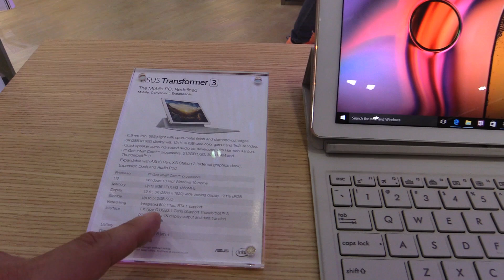ASUS TRANSFORMER 3 - Prise en main par GLG - Computex Taipei Taiwan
La Tablette Windows Asus transformer s'attaque directement a la Microsoft surface 4 , une jolie tablette avec clavier pour un 2 en 1 qui saura vous faire craquer, comme nous au computer de Taiwan.